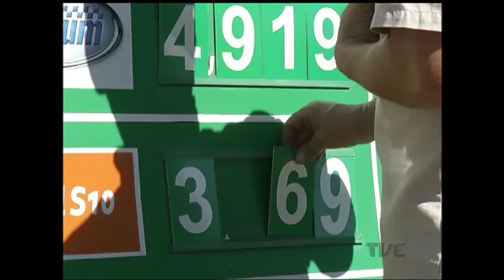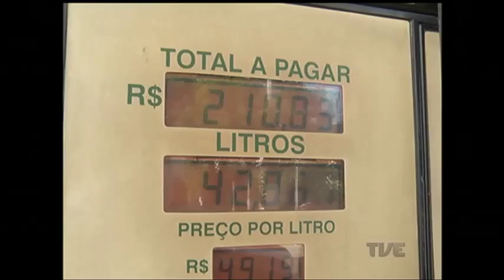Março começa com os combustíveis mais caros no estado.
A elevação do ICMS em cima dos produtos de 25% para 30% implica algumas mudanças de hábitos por parte dos consumidores.